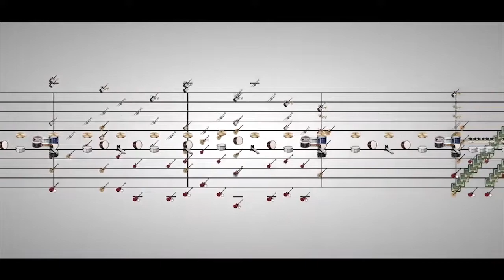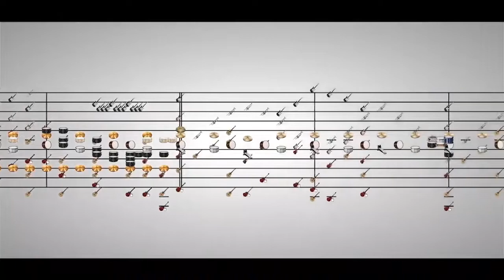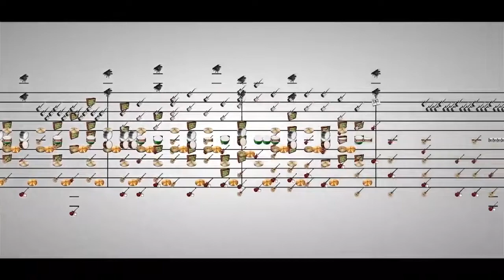[Notessimo Cover] Mega Man X - Sting Chameleon